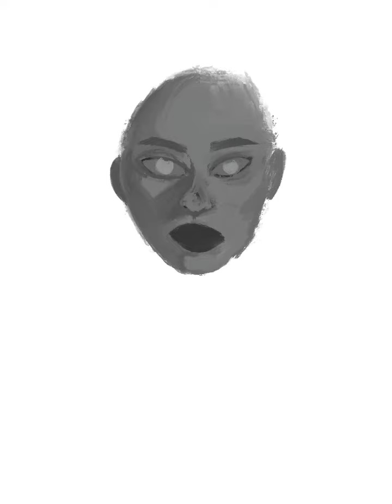The Vortex Timelapse | Procreate